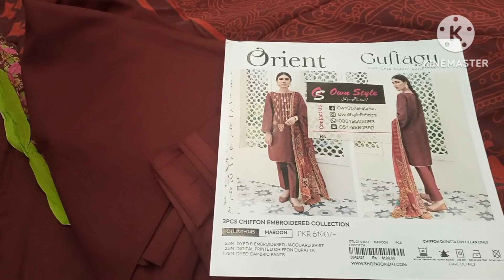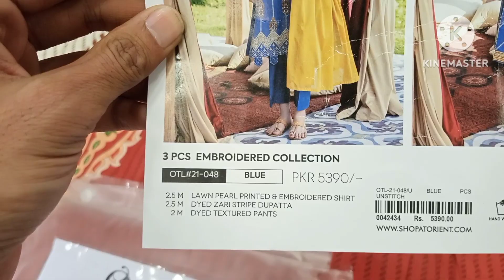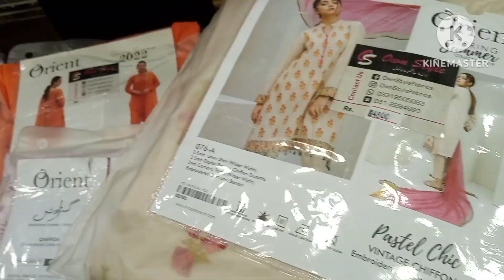Orient Lawn 2023 Bumper sale Offer Dhamka khaiz sale AJ he faida Uthe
Hy friends AJ 2023 ki lawn ki sale ka agaz kar dia jis ko b suit chaye contact kar Sakta ha
0306_5520389
Basharat Chaudhary